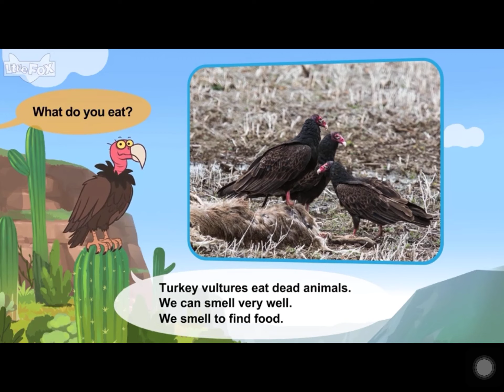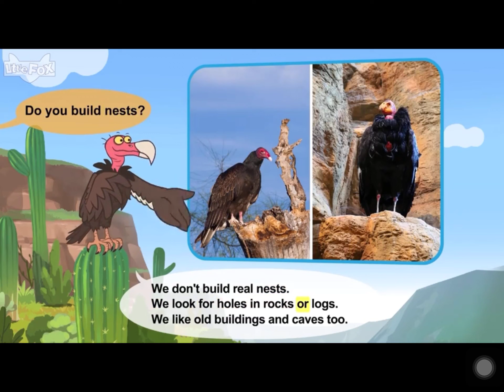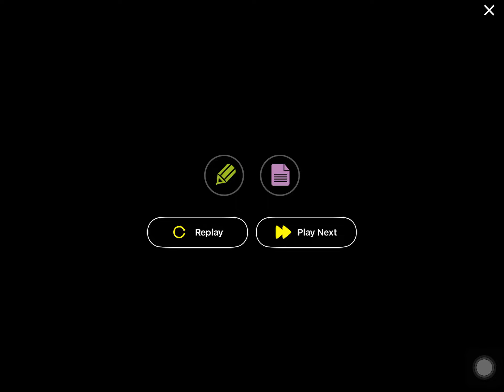L2 042 Meet the Animals 42 Turkey Vulture